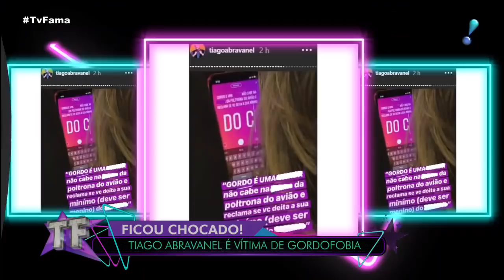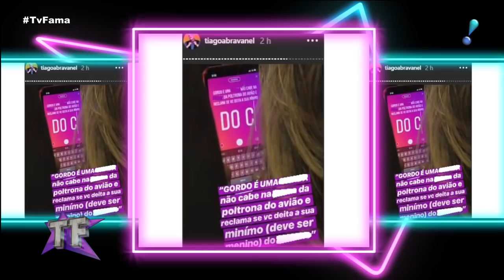Tiago Abravanel relata dificuldade de encontrar roupas para gordos no Brasil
O artista foi entrevistado pelo TV Fama durante feira em que expôs pela primeira vez roupas de sua marca. Ao programa, Tiago Abravanel falou das dificuldades que já passou no Brasil para encontrar roupas para pessoas gordas e criticou a falta de inclusão. "Moda também tem que ser democrática", defendeu. O neto do Silvio Santos também desabafou sobre o caso de gordofobia que sofreu há pouco tempo em um avião. "Me senti tão mal. Não por mim, porque acho que eu tenho capacidade de argumentação (...) Mas quantas pessoas passam pela mesma coisa e muitas vezes ficam caladas", disse.